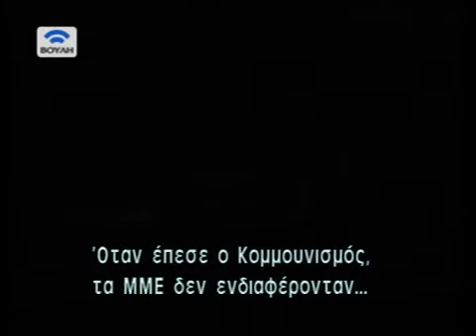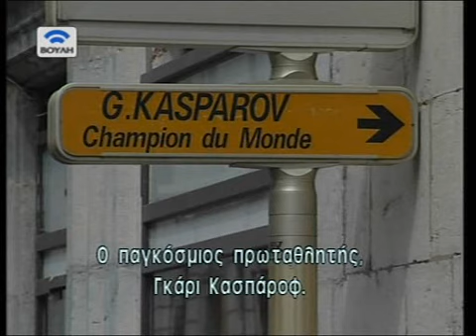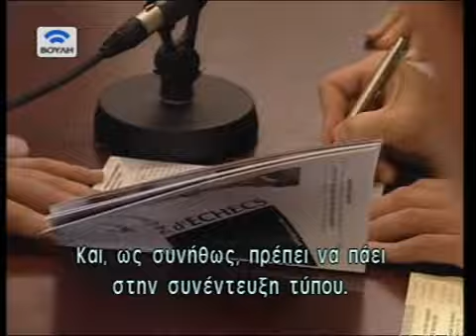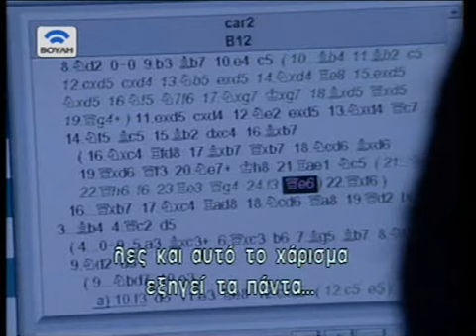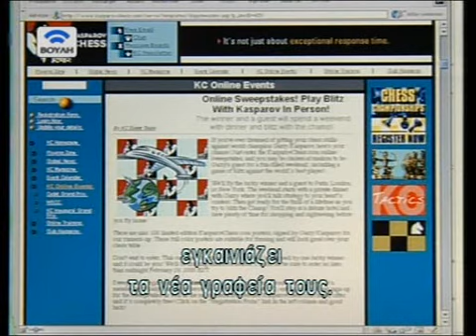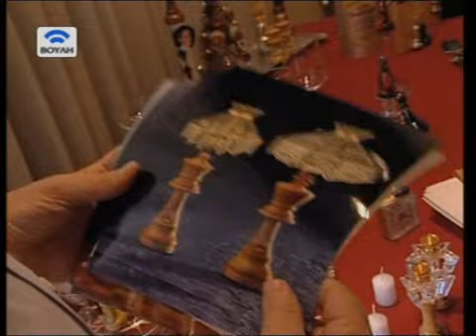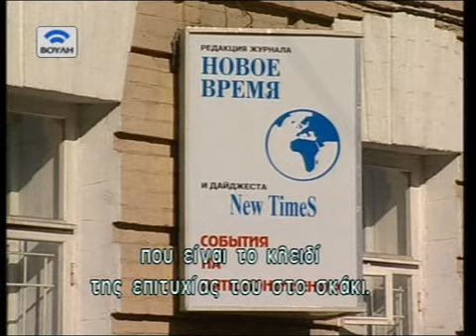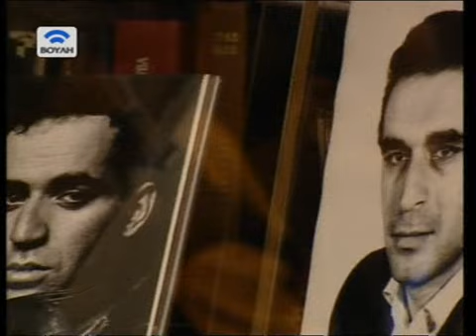Garry Kasparov life secret World Champion